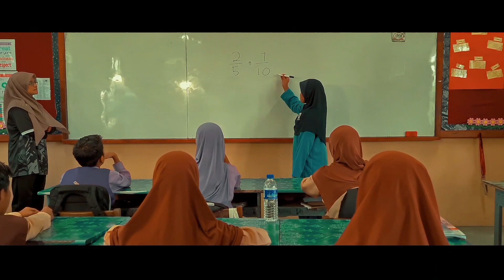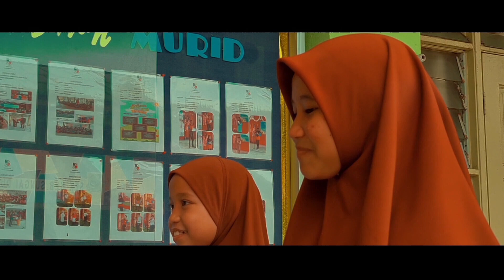VKK2023 (SR) SK SUNGAI DUA TWO RIVER BAIK TERUS!